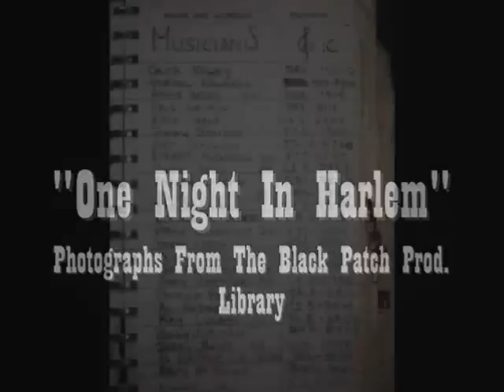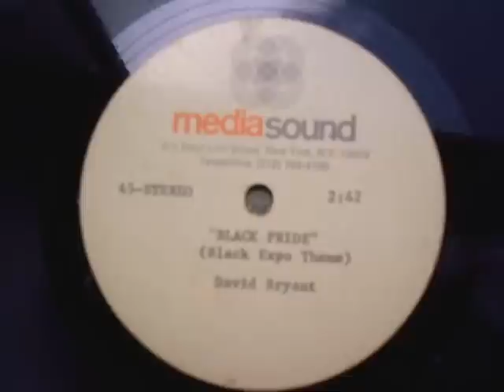One Night In Harlem - Jimmy Radcliffe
Tribute To Some Of The Great Behind The Scene Studio Craftsman Known As Session Musicians And Engineers! I Only Wish I had More Pictures To Honor Some Of Those Incredible Talents Not included In This Video. Brooks Arthur For One!